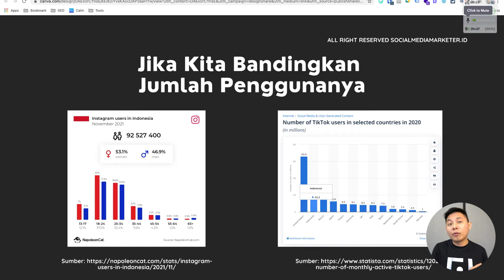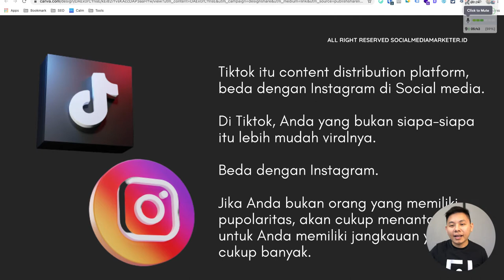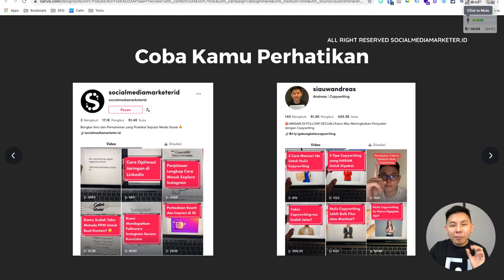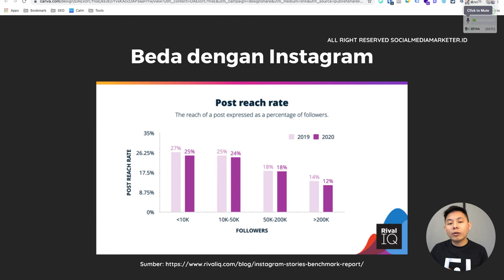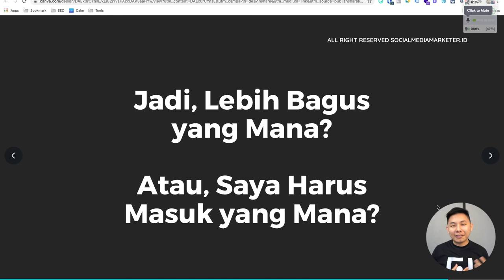Instagram VS Tiktok, Mana yang Lebih Bagus?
Saat ini Instagram sudah memiliki Reels, yang mana sebagai lawan dari Tiktok. Manakah yang lebih baik diantara keduanya, apakah Reels ataukah Tiktok? Temukan jawabannya di video ini ya!

dan dapatkan